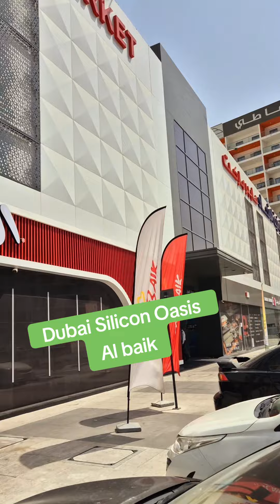Al baik - Dubai Silicon Oasis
new branch and broast available here.